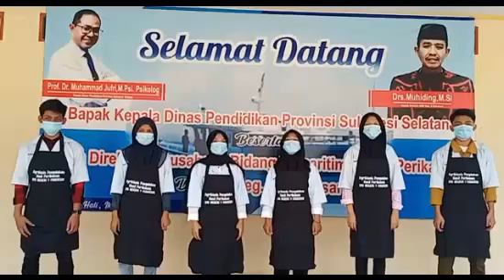Mars SMK Bisa SMK Hebat